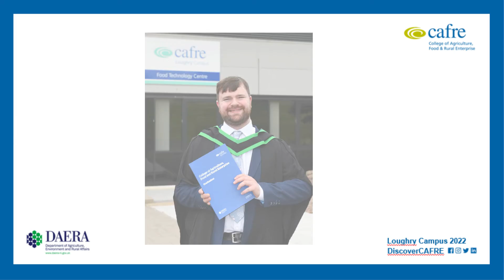Food Summer Graduation 2022, Loughry Campus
The end of the academic year sees the celebration of the achievements of our students at our Awards Ceremony. Students celebrate in the company of staff, family and friends. We are thankful to the numerous businesses and organisations who generously provide Awards for CAFRE students. This video captures some of the Food Award Winners and graduates on the day.